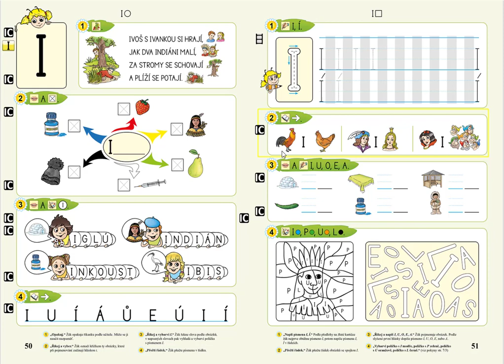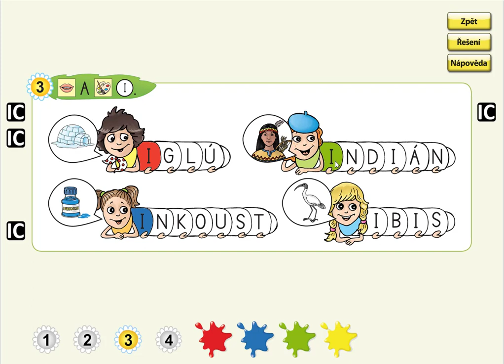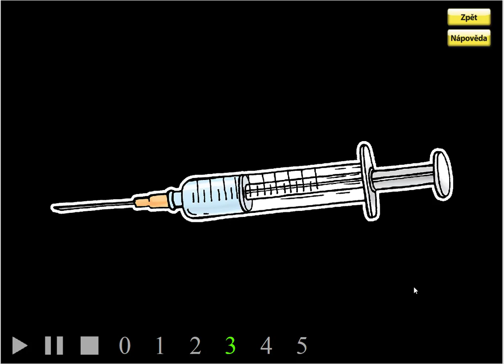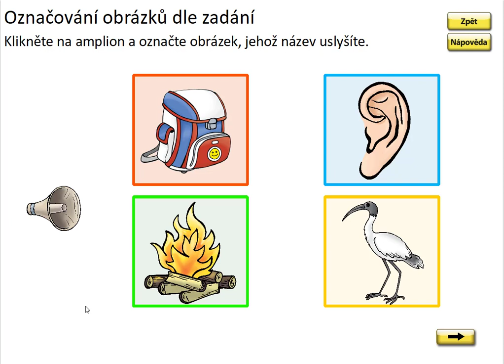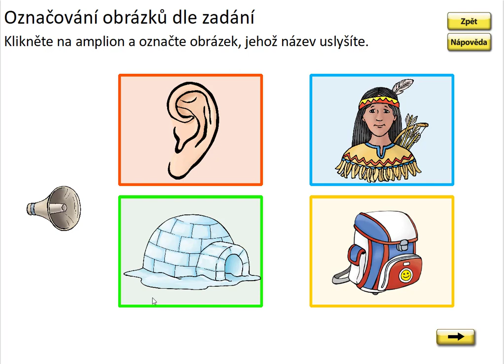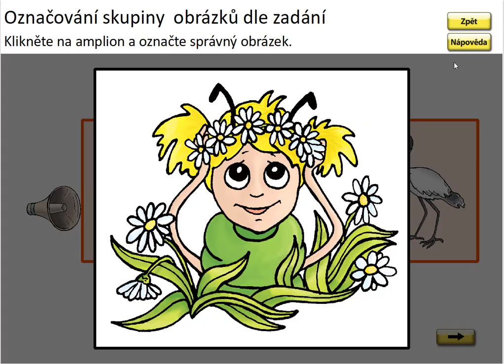Písmeno I (vyhledávání), ŽIVÁ ABECEDA, str. 50, cv.3